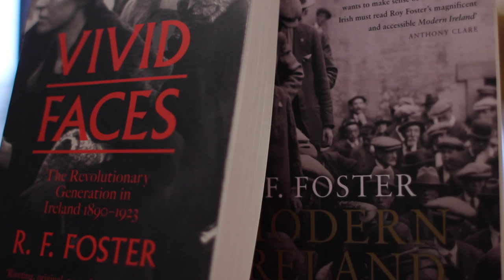‘Historians and the Memory of the Irish Revolution’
The challenges of commemorating the Irish revolutionary decade was explored by Professor Roy Foster at a public lecture in Trinity College Dublin, in the Edmund Burke Lecture Theatre on Thursday, October 20, 2015.

In his lecture, Professor Foster focused on the agendas, omissions and implications of commemorating events in Irish history that are at once inspirational and divisive. One of Ireland’s best-known historians, Professor Roy Foster is Carroll Chair of Irish History, University of Oxford, and is the author of the recent and widely-acclaimed Vivid Faces: the Irish revolutionary generation 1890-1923.

His lecture “An Inheritance From Our Forefathers”? Historians and the Memory of the Irish Revolution is the 2015 Annual Edmund Burke Lecture. This lecture series, instituted by the Trinity Long Room Hub Arts & Humanities Research Institute in 2014, marks Trinity’s strong connection with the 18th-century philosopher, historian and politician Edmund Burke.

SPEAKERS:

Professor Roy Foster, Carroll Chair of Irish History, University of Oxford
Jane Ohlmeyer, Professor of Modern History, and Director of Trinity Long Room Hub